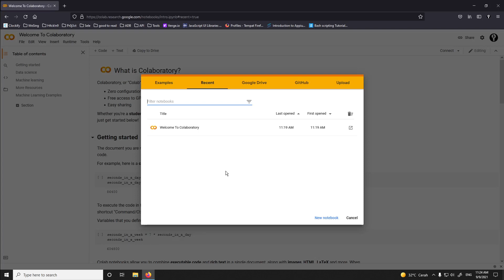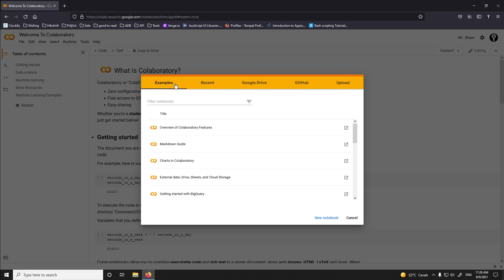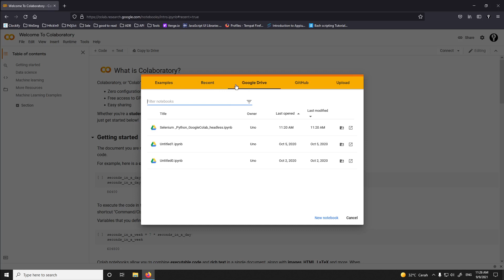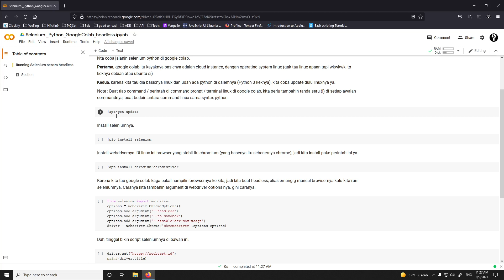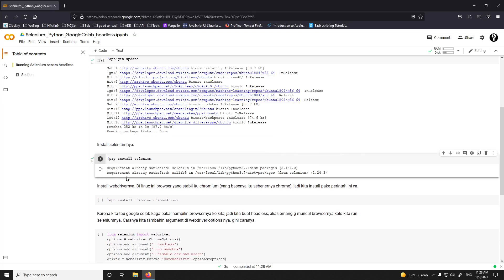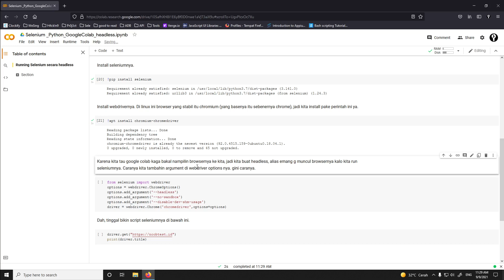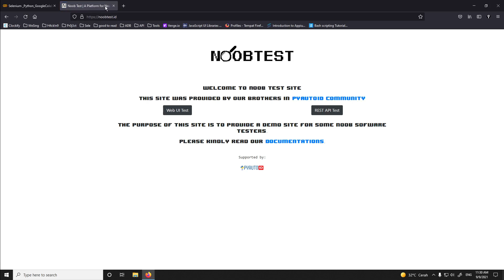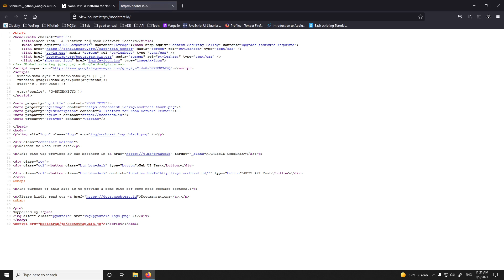Python Selenium dengan Google Colab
Kita akan mencoba membuat script automation python selenium dan menjalankannya menggunakan Google Colab.
Jadi buat yang gak punya PC atau laptop yang mumpuni jangan bersedih hati :)

Ini adalah serial Automation menggunakan Python Bahasa Indonesia.